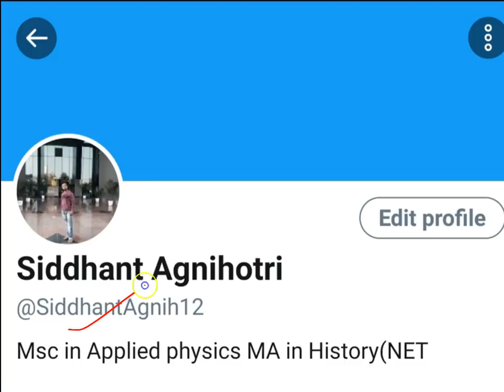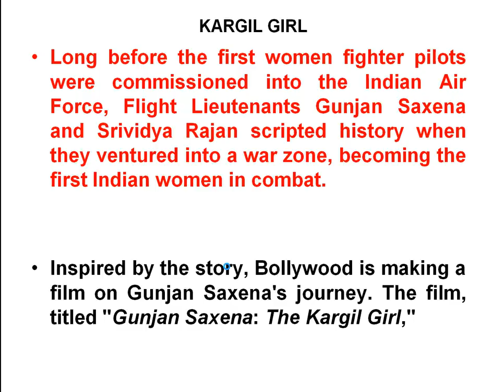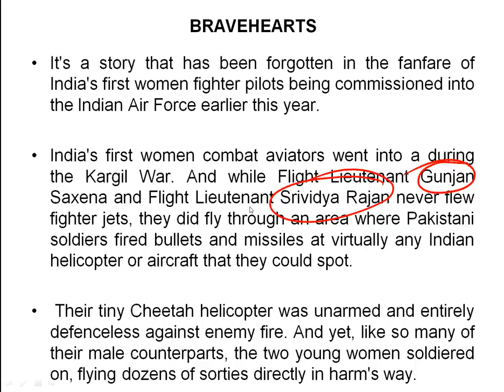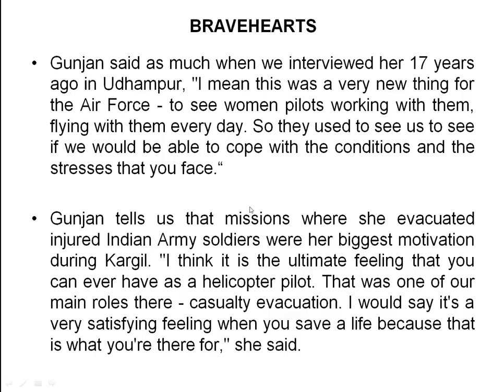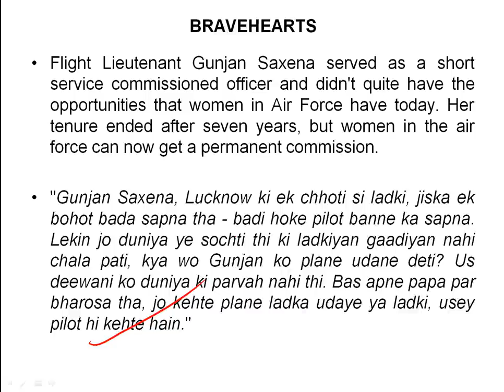Biography of Gunjan Saxena The Kargil Girl, First Indian female airforce pilot in combat